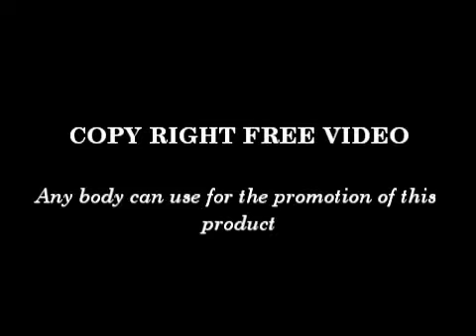BLOCK THROUGH HEAD.mp4